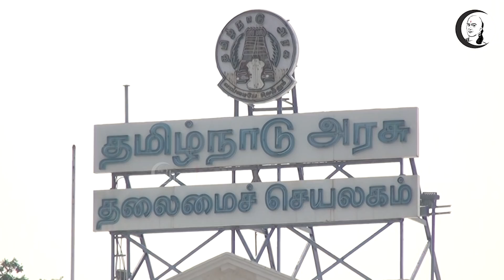சந்தை செய்திகள் | 04.04.2022 | Monday | Business & Technology News | BJP | Narendra Modi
சந்தை செய்திகள் | 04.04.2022 | Saturday | Business & Technology News | BJP | Narendra Modi

சாணக்யா!